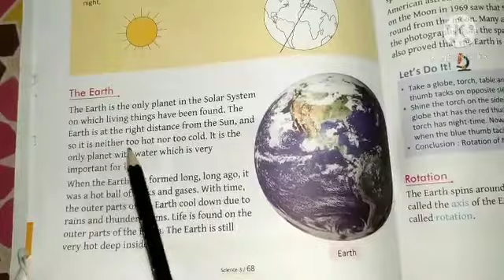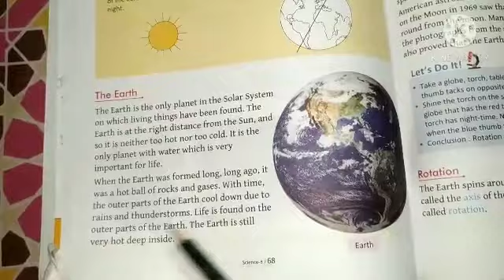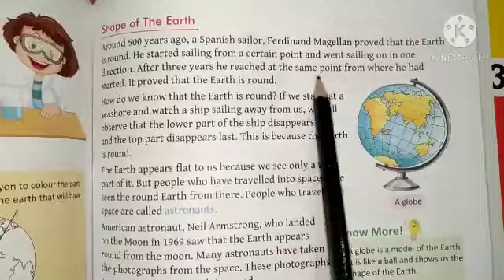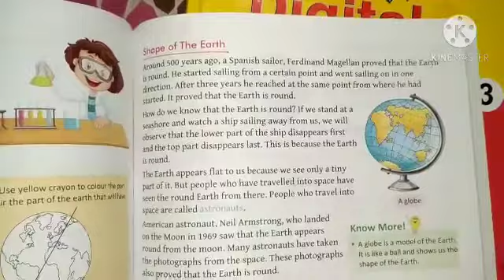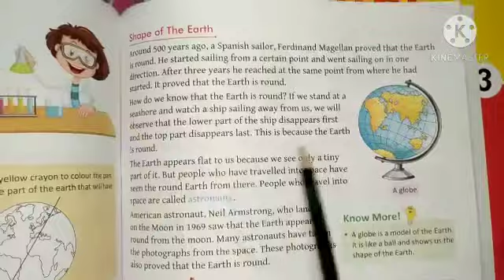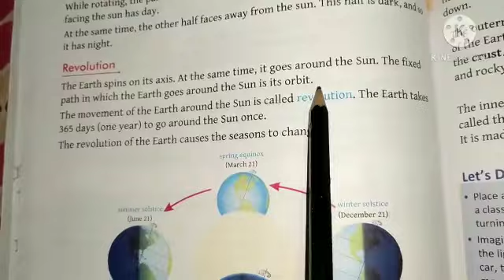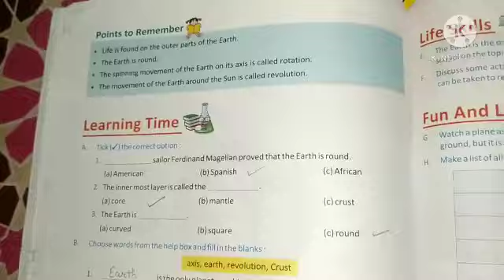The Earth || Class -3 || Chapter -9 || Aarti Agarwal